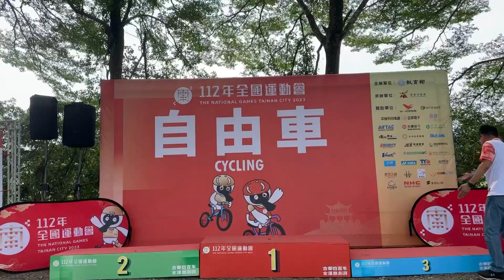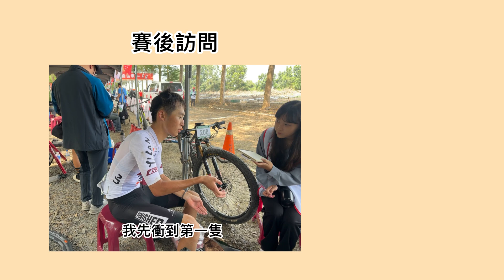112全運會VLOG：越野賽金牌啦🏅️🏅️🏅️ | Unazero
小何的臉書粉絲專頁